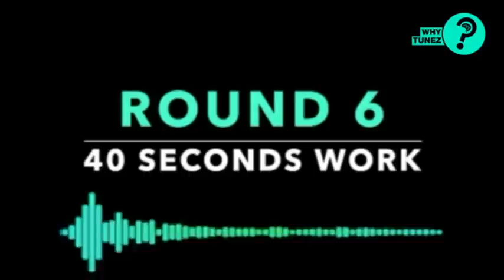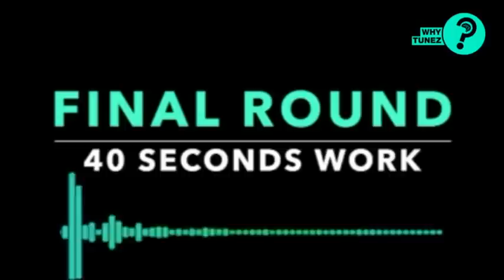HIIT MUSIC - STOP TALKING | HIIT 40 sec. WORK / 10 sec. REST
Get ready for some HIIT MUSIC! Music designed for interval training. This is one of our HIIT HOP HOP mixes.

The time for talking is done! Get your butt up and get moving!

This track is perfect for your HIIT session with 40 seconds of WORK followed by 10 seconds BREAK. Total of 8 rounds.
7 Minutes of intense training motivation !

HIIT MUSIC is on a mission with the ultimate goal to revolutionize the way people combine physical training and the training of the whole mindset. We want sports people to focus on the moment of the workout to improve themselves and reach the next level. Physically & psychologically.
Never underestimate the incredible energy that a motivating playlist or single song can unleash in you.
And don't forget. YOU ARE A CHAMPION.